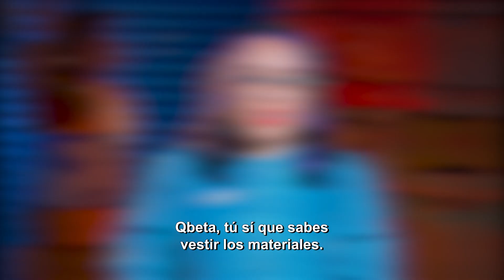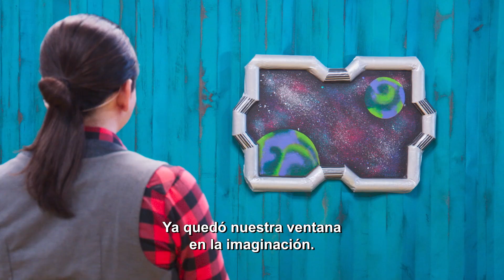Art Attack: Snack | Ventana a la Imaginación: Episodio 12 | Disney+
Decora tu pared con tu propia ventana a la imaginación

Si quieres ser un gran artista, mira ArtAttack: Modo Desafío, ya disponible en DisneyPlus.